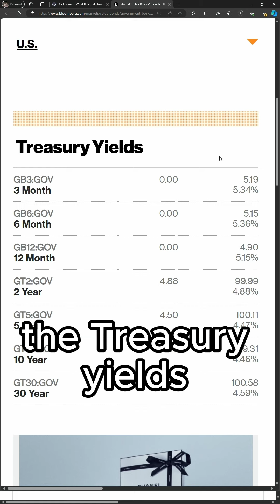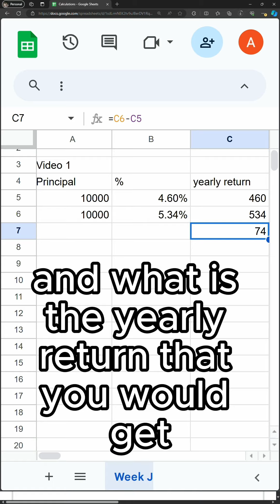Get higher returns than with a high yield savings account!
Given the current interest rates, short term bonds are giving great returns